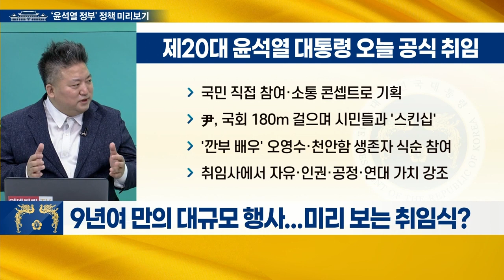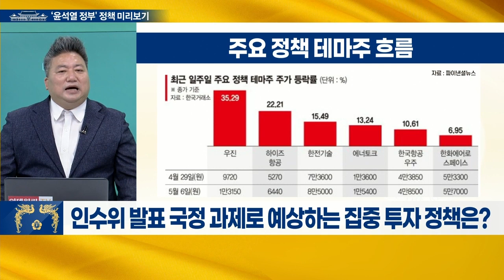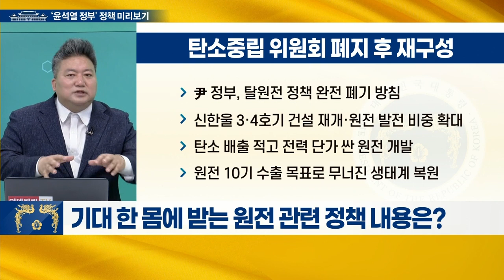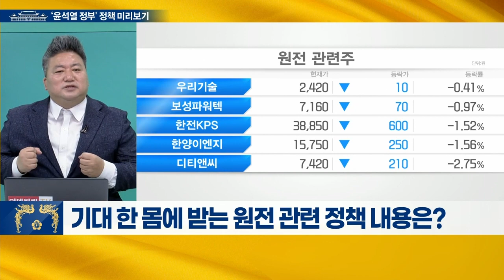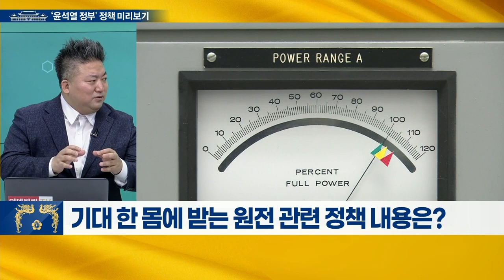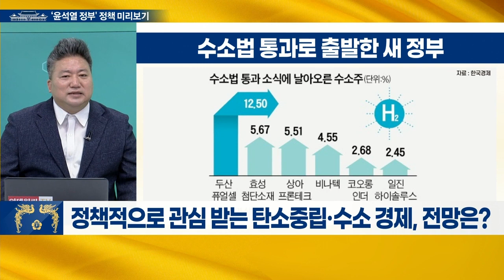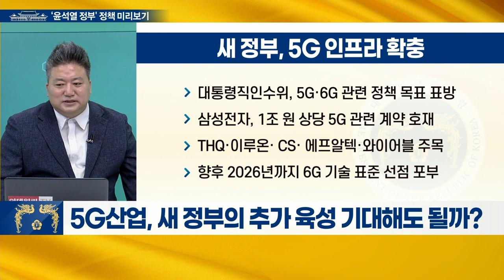'윤석열 시대' 개막... 정책으로 미리 보는 투자 전략_경제판 돋보기 (20220510)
Q. 9년여 만의 대규모 행사... 미리 보는 취임식?
Q. 인수위 발표 국정 과제로 예상하는 집중 투자 정책은?
Q. 기대 한 몸에 받는 원전 관련 정책 내용은?
Q. 원전 산업 관련 기업 중 주목할 곳은?
Q. 정책적으로 관심받는 탄소중립·수소 경제, 전망은?
Q. 5G 산업, 새 정부의 추가 육성 기대해도 될까?
Q. 항공우주산업·주택 공급, 새 정부 역점 산업 전망은?